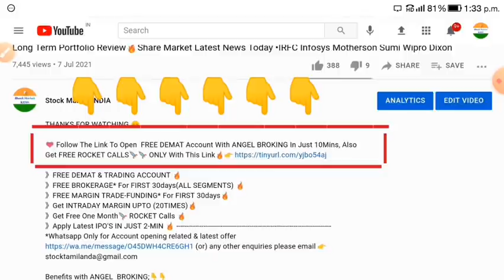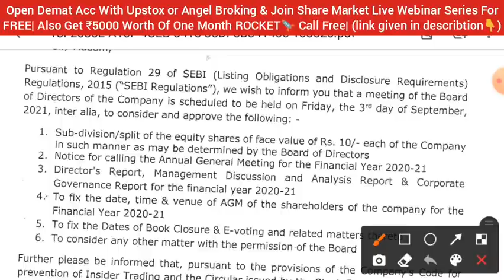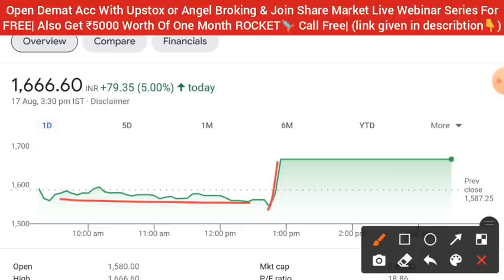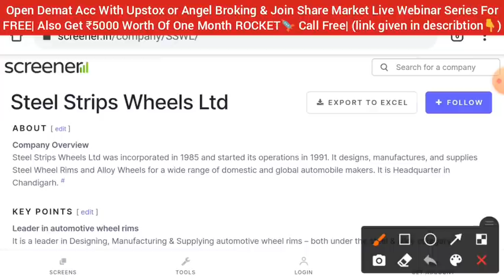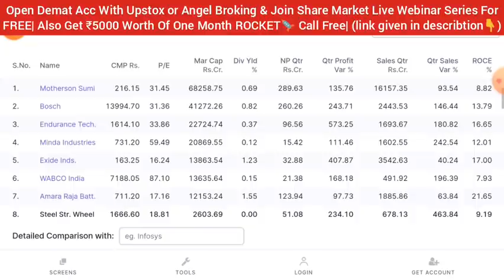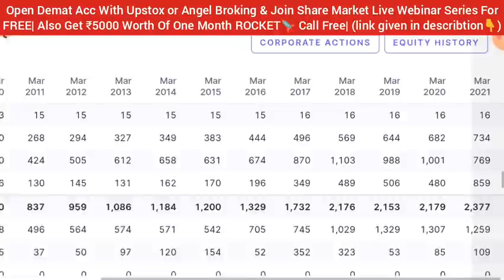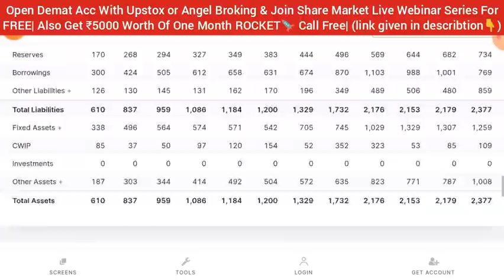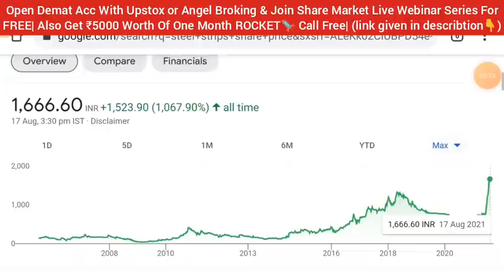MOTHERSON SUMI का छोटा भाई • SHARE MARKET LATEST NEWS TODAY • STOCK MARKET FOR BEGINNERS INDIA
🔥Webinar series (Live session 5-6 covered) Language (Hinglish)👇

🔰 Money Management.
🔰 Trading Psychology.

redington share
Blackrose share
Infosys share
reliance share
wipro share
wipro share news today
ITC share